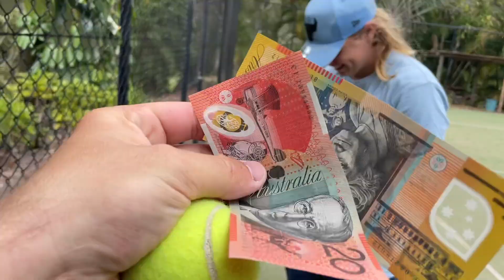FINALLY DID THIS MASSIVE TRIPLE!!!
CUNNO'S WORLD #36

I have been eyeing this triple up for a long time but this day I decided to build up the old sendy teal Speedco and have a send. Stoked to finally get it done! We also get up to plenty of other fun stuff throughout this episode including handball, tennis, skatepark and a little session at Gympie again.

PEACE!!!